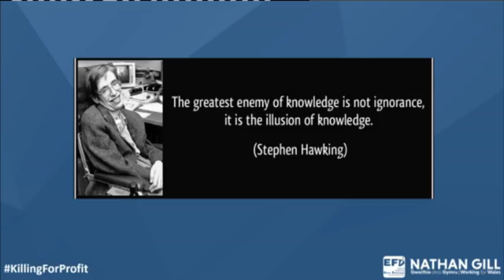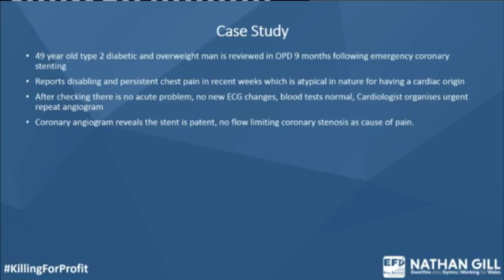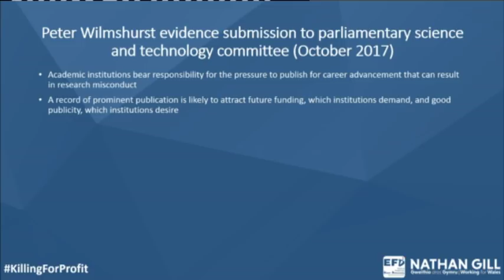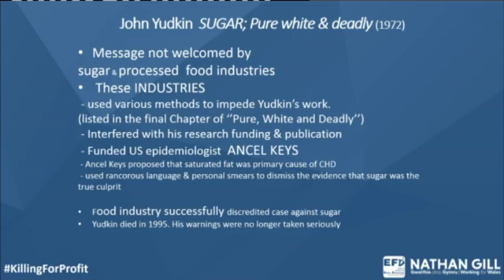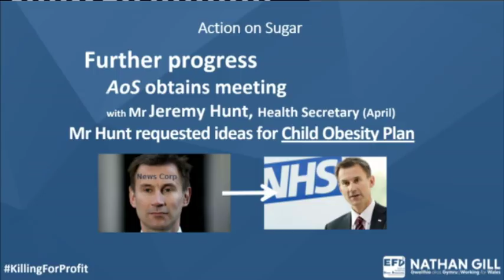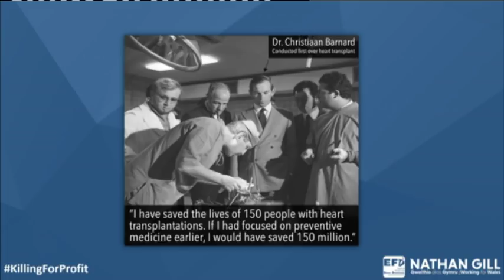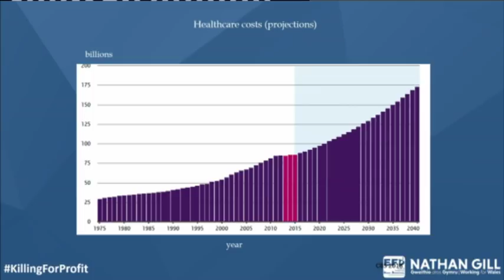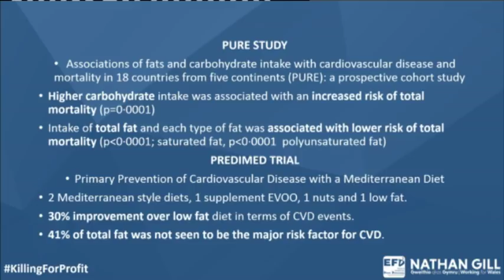Big Food and Big Pharma: Killing for Profit?